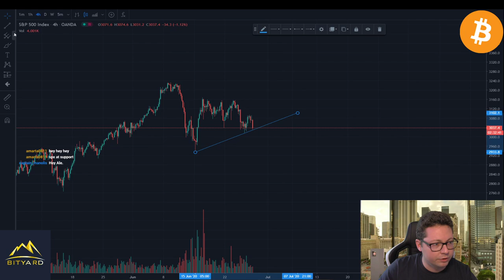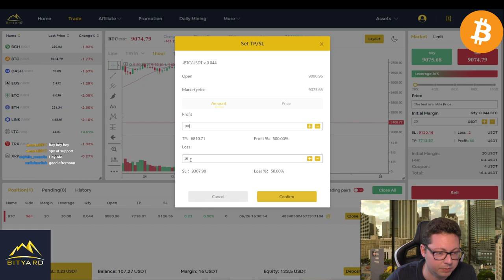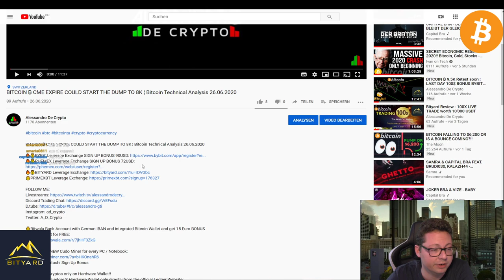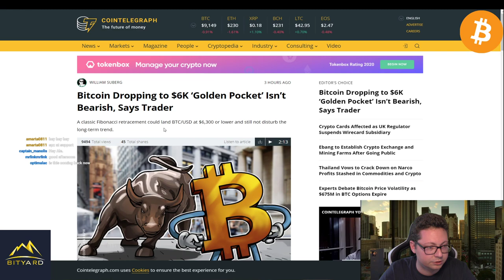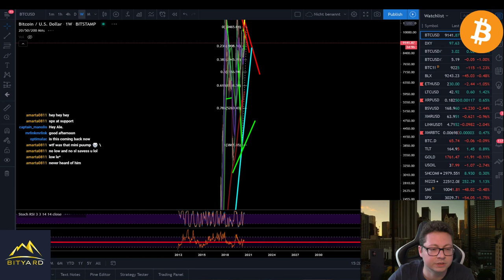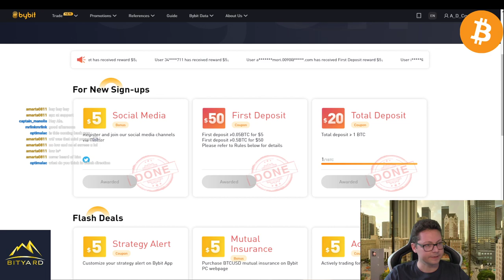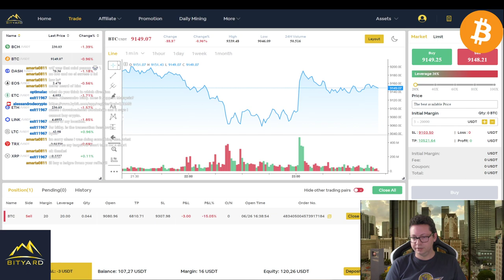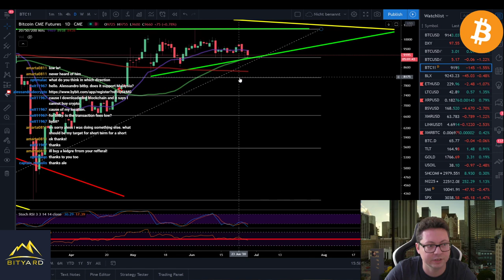Bitcoin at RISK - Afternoon Price UPDATE & NEWS